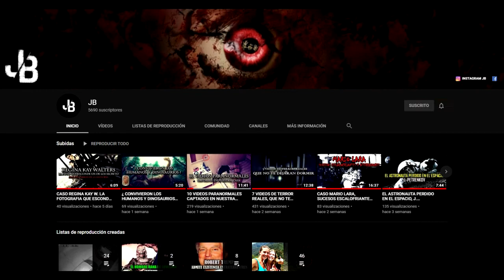¿TIBURÒN CON ROSTRO HUMANO?, TIBURON MUTANTE CAPTURADO EN INDONESIA